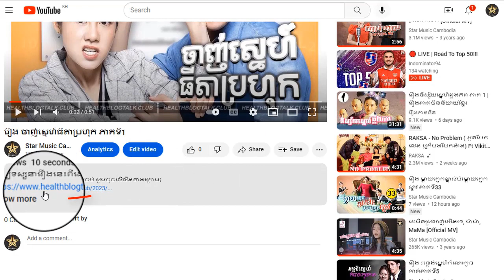រឿង ចាញ់ស្នេហ៍ធីតាប្រហុក ភាគទី13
ដើម្បីទស្សនារឿងនេះពីដើមដល់ចប់ សូមចុចលើលីងខាងក្រោម៖

សូមអរគុណ